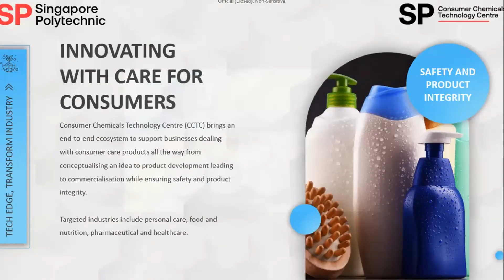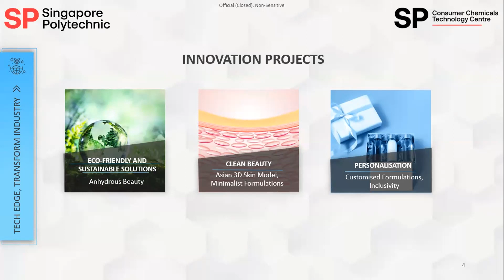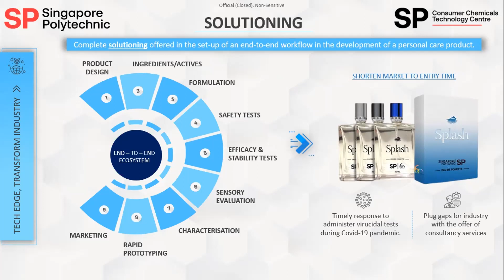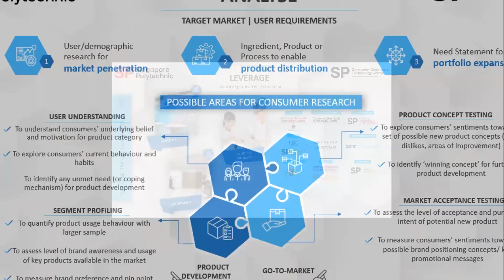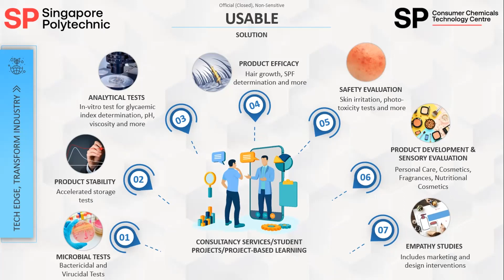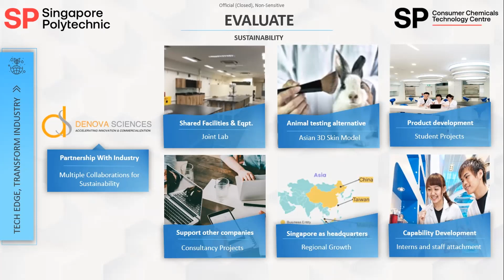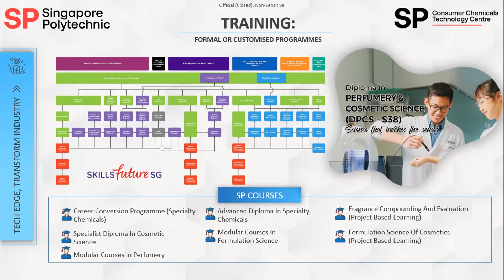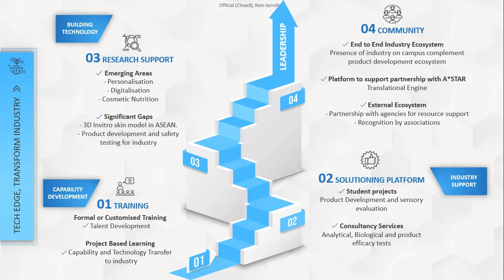Meiyume Insights - A Star is Born: Creating Winning Formulations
Join us in this fireside chat as we learn how Singapore's CCTC creates winning formulations with its partners. Catch an inside glimpse on the market trends and formulations that are shaping this region.

Speaker: Jessie Tong, Centre Director of the Consumer Chemicals Technology Centre at Singapore Polytechnic.

Speaker Bio:
Jessie is currently the Centre Director of the Consumer Chemicals Technology Centre, CCTC at Singapore Polytechnic. She established the centre in 2019 and today, CCTC is an ESG supported Centre of Innovation. The centre has a primary role and the aim is to help SMEs and start-ups productise and commercialise.

Jessie is also the Deputy Director of the School of Chemical Life Sciences where she oversees a number of diplomas in the consumer care, biomedical and food sector in the polytechnic. The school caters to training for both students undergoing pre-employment training and adult learners seeking to upgrade themselves.

The Meiyume Singapore Showcase - Meiyume Insights: A series of webinars covering important beauty trends and insights for the next generation through digitalization, sustainability, and diversification. Go beyond the beauty horizon with us.

to learn more about our capabilities in the beauty landscape.